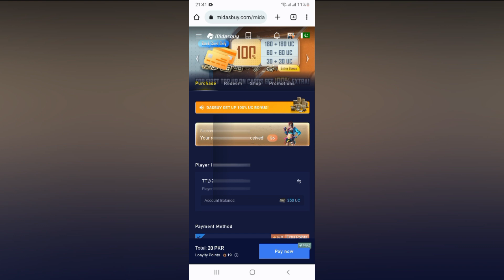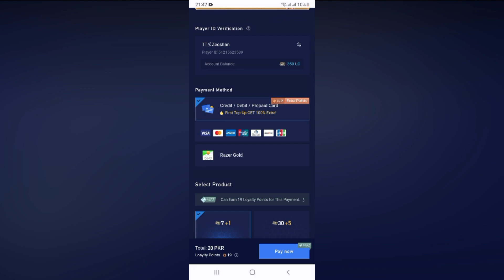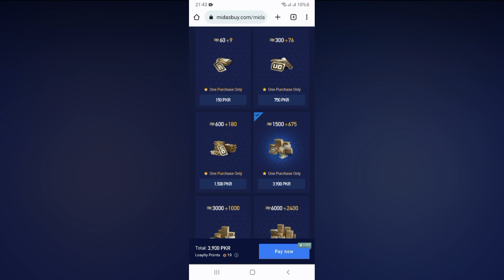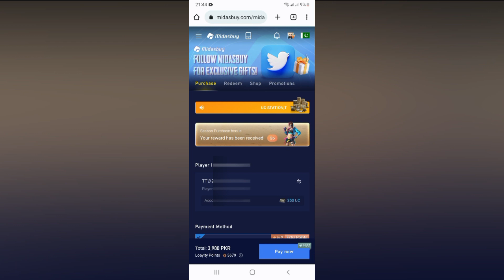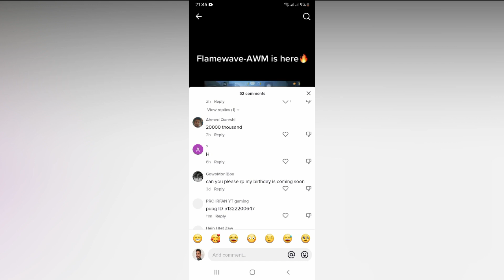Midasbuy UC Event - Free uc on midasbuy - UC Giveaway Midasbuy New Event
Midasbuy launch a new event with the name midasbuy uc event  in which they give extra uc  plus midasbuy uc giveaway event is also there so watch video to know get  free uc on midasbuy .